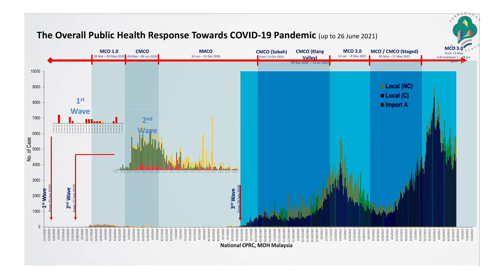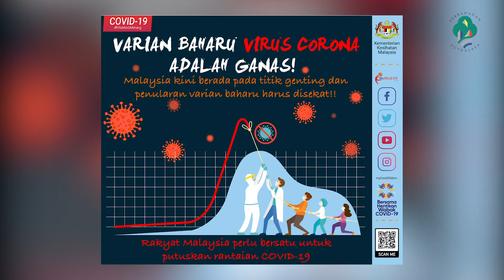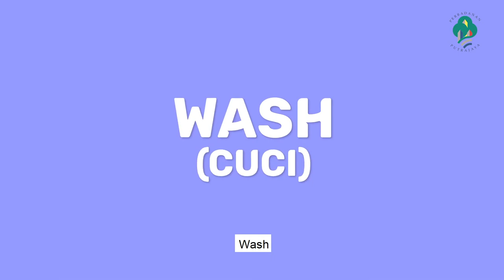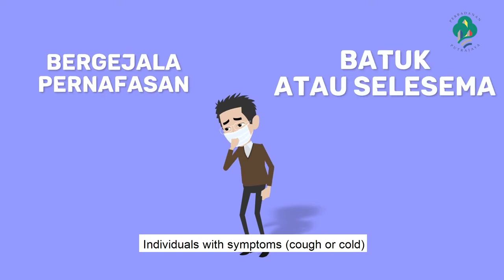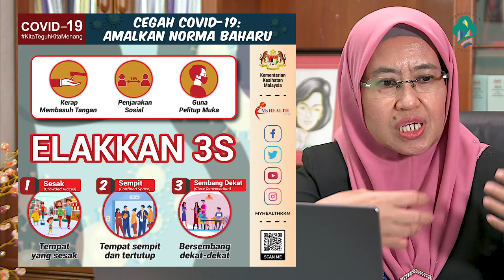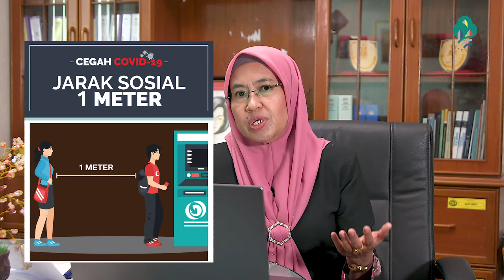Kepentingan Pematuhan SOP & Kuarantin di Rumah Bersama Dr Rosnah binti Ramly Siri 1 Bahagian 1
Perkongsian Ilmu bersama Dr Rosnah binti Ramly, Pakar Perunding Kesihatan Awam, Kementerian Kesihatan Malaysian dalam melihat bagaimana inisiatif Pemerkasaan Peranan Komuniti ini mampu membantu membendung penularan covid-19.